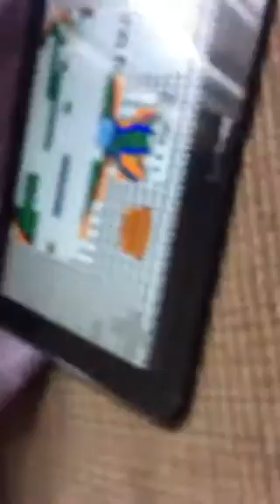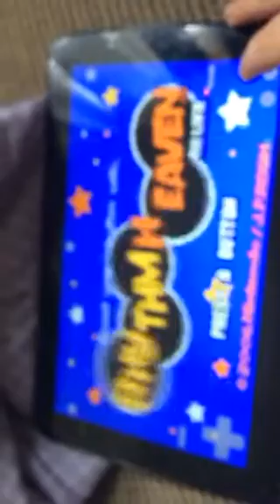Rhythm tenkogu corruption or glitch